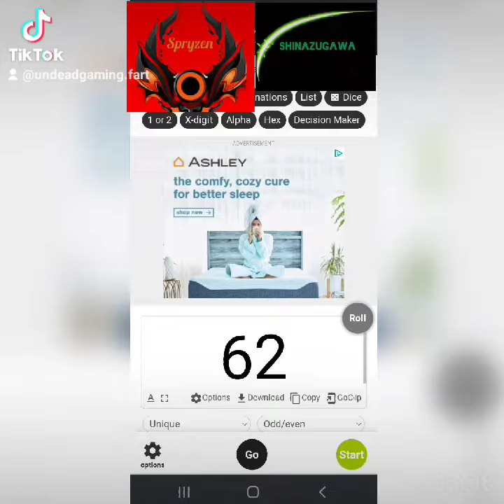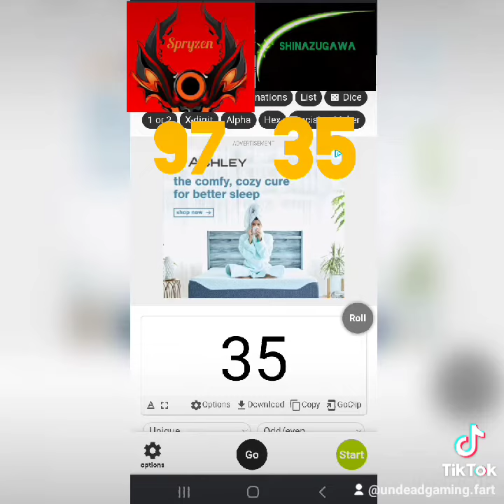The first ever DSSFL game